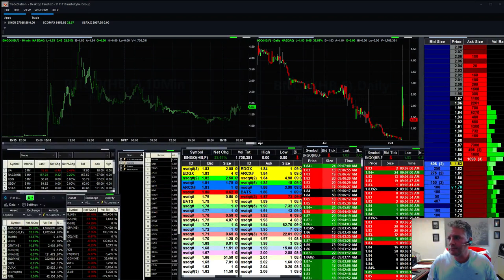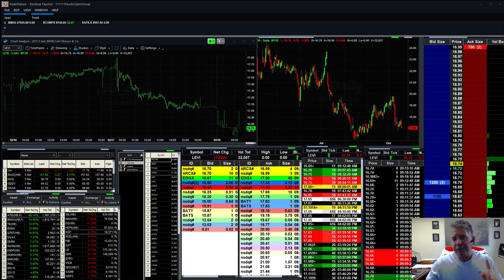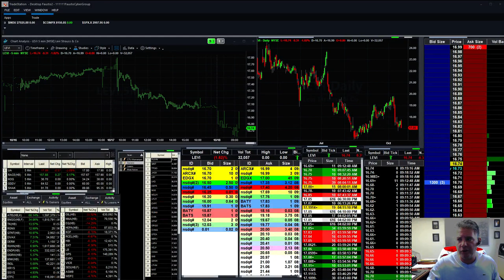Fausto's Friday Morning Watch List: BNGO, ATIS, CLIR, NVTR, ENDP, ROKU, MNK, KSU, GIL, LB, M, LEVI